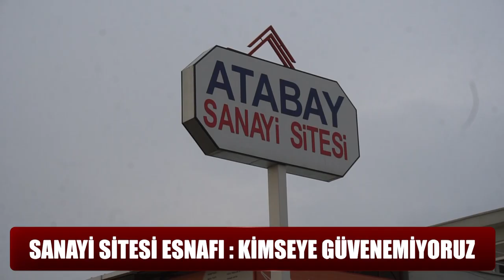Atabay Sanayi Sitesi Esnafı: Yetkililer Sesimizi Duysun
Siirt’in ikinci küçük sanayi sitesi olan Atabay Küçük Sanayi sitesi esnafının yol sorunu çözüm bekliyor.

Siirt’in ilk özel sanayi sitesi olan ve 82 işyeri bulunan Sanayi sitesi esnafları yolların çukur içinde olması ve verilen hizmetlerin yetersiz olmasından şikayetçi.